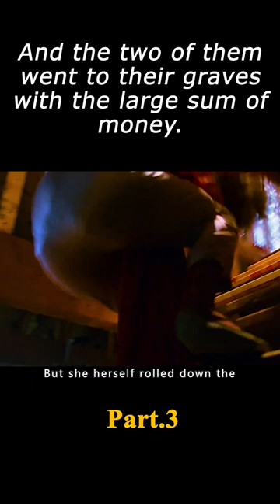And the two of them went to their graves with the large sum of money. Film Movie Crime 3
Movie and TV drama, no bad leads, please don't imitate!

The film name---"Buried Alive"

Director
Frank Darabont
Writers
David A. Davies，Mark Patrick Carducci
Stars
Tim Matheson，Jennifer Jason Leigh，William Atherton

Storyline
Clint is an every day working man whose wife Joanna is having an affair with a doctor. They plot to kill him and get the insurance money. Only trouble the drug overdose they give him doesn't kill him. Lucky for Clint he's buried in a cheap wooden box and he unburies himself. Just remember, Hell hath no fury like a man buried alive!